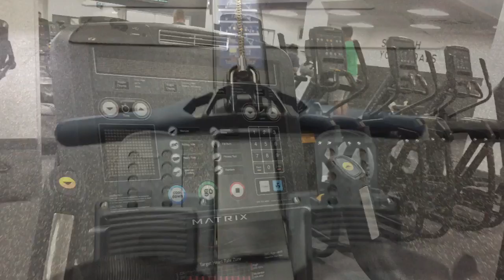Heading To The gym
Work, play & work